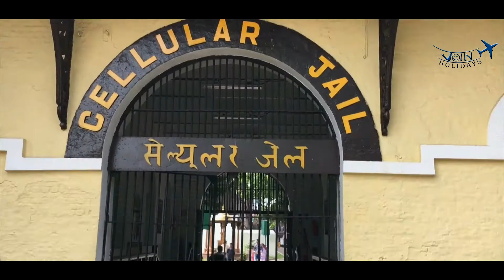Andaman II அந்தமான் II अंडमान II అండమాన్ II আন্দামান II अंदमान II આંદામાન II ಅಂಡಮಾನ್ Tourist Places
Andaman 3 days Tour Package Starts from Rs 3800  Top Most Sightseeings to Andaman  Must Watch
Now a Days Most of the people enjoy to Andaman. Main reason for water activities scuba diving leisure especially for Honeymooners.

Andaman Tour Package Rs 3800 (Minimum 4 Adults Req)

Tour Plan :

Day 1 : Airport to Hotel.Evening Enjoy at proceed to the City tour Move out to the historical monument of Cellular Jail, Carbyns cove beach which is one of the most picturesque beaches later in the evening witness Light and Sound Show at Cellular Jail  which represents the heroic saga of the Indian freedom struggle. Overnight Stay at Hotel

Day 2 : North bay and ross island. after breakfast you will be escorted to Andaman water sports complex for catching a ferry. Stay at Hotel.

Day 3:Depart - check out form the hotel and transfer to port blair airport for your onward journey, back to home with wonderful and sweet memories.

To Book Tour : Jolly Holidays